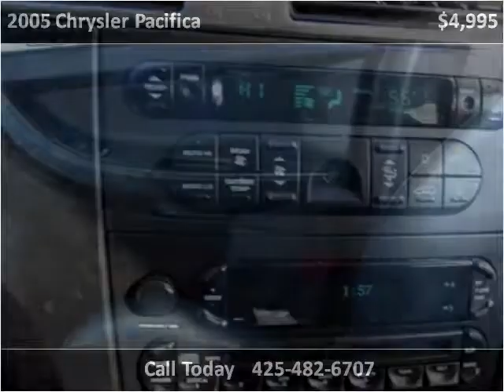2005 Chrysler Pacifica Used Cars Seattle WA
This 2005 Chrysler Pacifica is available from Best Auto Recovery.